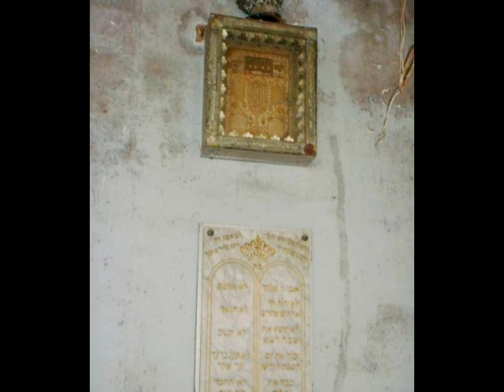SEPHARDI JEWS,JUIFS SEPHARADES,SEFARADES, RUINED SYNAGOGUE IN OLD MAZAGAN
Built in 1927 by Nessim Bensimon to honor of the memory of his daughters Solica and Sarah, this beautiful synagogue was built with multicolored marble imported from Italy.It is now abandoned and occupied by squaters.
Help us rebuild it. Elle sera reconstruite avec l'aide de D. Amen